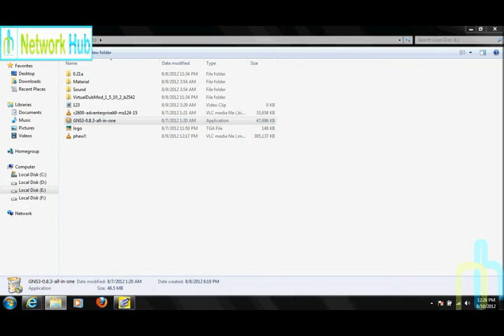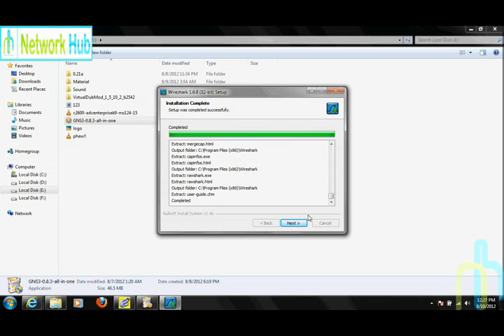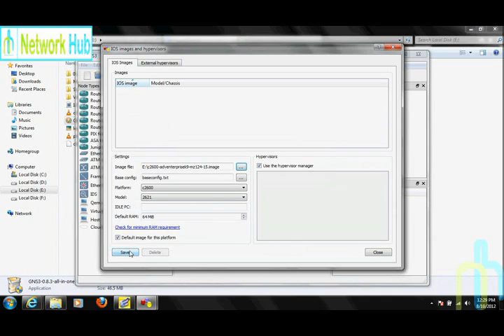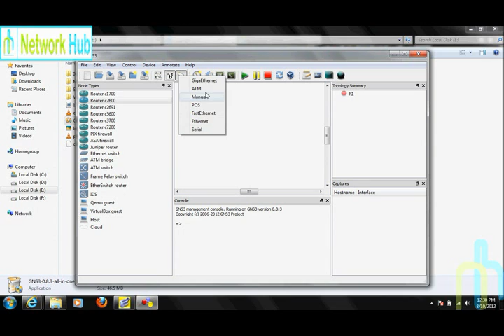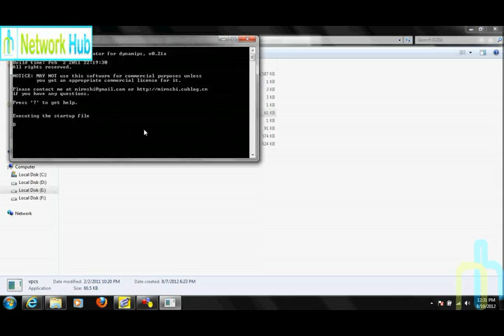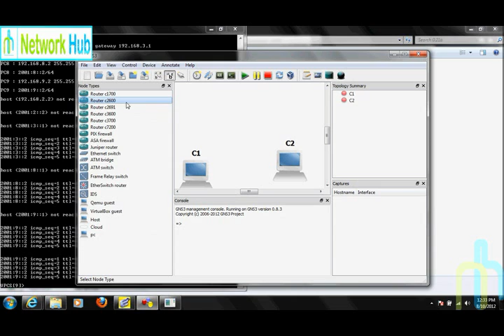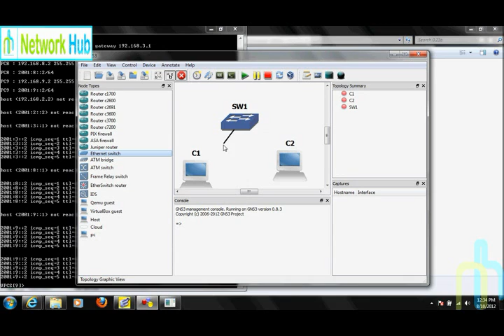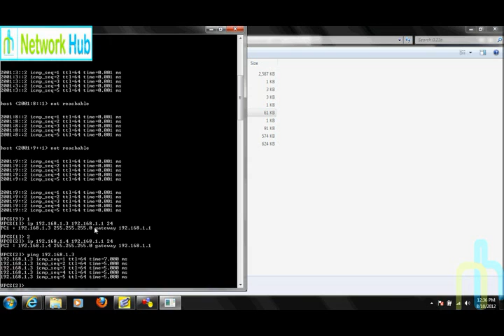Network Hub Demo Lecture 1: How to install GNS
How to Install GNS, Configure GNS for use, Network Hub Jaipur, Network Hub Institute, cisco tutorials, cisco video training, cisco video training in hindi